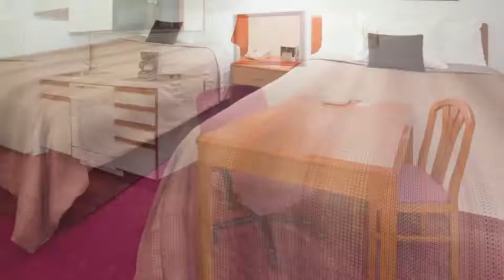Candlewood Suites Appleton - Appleton, Wisconsin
Hotel and Resort photography & video by PhotoWeb (photowebusa.com)

Hotel and Resort still photography, video and YouTube videos by PhotoWeb (photowebusa.com). PhotoWeb's Virtual Tours, videos, YouTube videos, Digital Stills & Worldwide Distribution allow clients to put their most powerful media where the booking decisions are made. Photo Web has been providing cutting edge imaging services since 1996. With offices in the US, UK, Australia, Japan, India, and Colombia, PhotoWeb provides services worldwide.